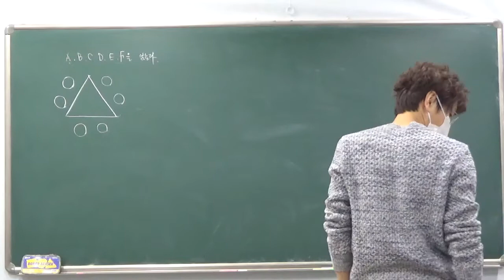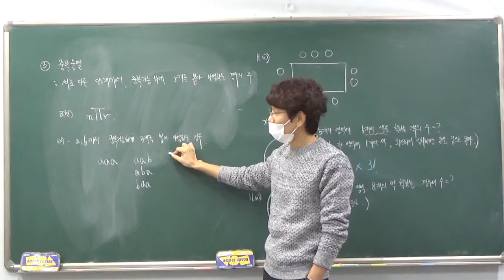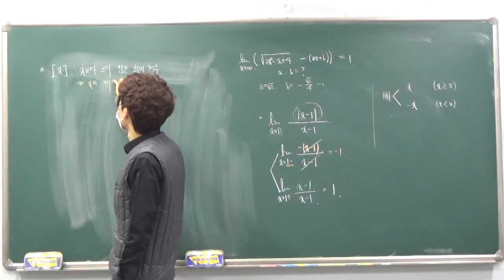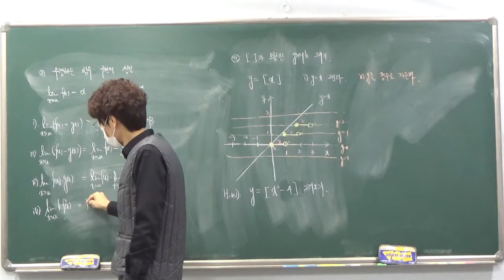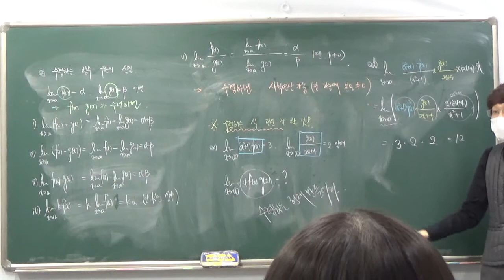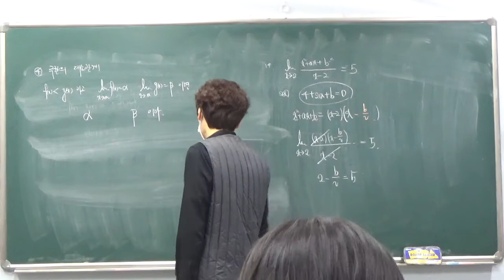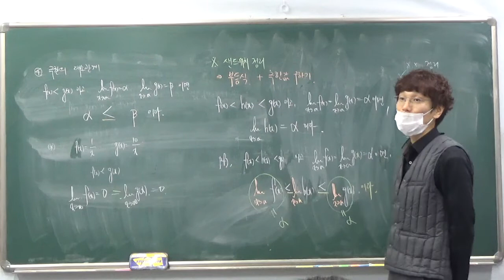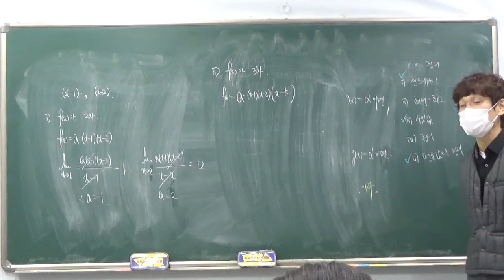고2 - 1반 1월 21일 목요일 배성우선생님